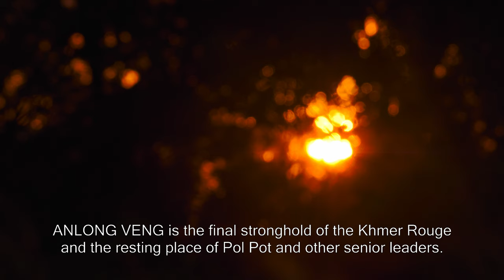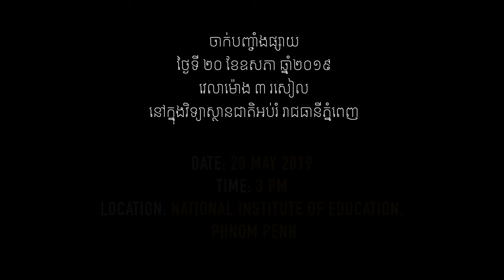GENOCIDE EDUCATION IN CAMBODIA: JUNGLE GUARD|ឆ្មាំព្រៃ|Trailer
JUNGLE GUARD|ឆ្មាំព្រៃ
A FILM BY MAKARA OUCH
CAMBODIA | Documentary | English Subtitle
Duration: 60mn

ចាក់បញ្ចាំងផ្សាយ
ថ្ងៃទី ២០ ខែឧសភា ឆ្នាំ២០១៩ វេលាម៉ោង ៣ រសៀល
នៅក្នុងវិទ្យាស្ថានជាតិអប់រំ រាជធានីភ្នំពេញ

DATE: 20 MAY 2019
TIME: 3 PM
LOCATION: NATIONAL INSTITUTE OF EDUCATION, PHNOM PENH

JUNGLE GUARD​ is a documentary film that portrays the life of a unique Buddhist monk community that has voluntarily assumed the role of protector of a large parcel of natural forest and its indigenous wildlife, fish and related resources.  The forest, known as the Monk Commune Forest, is located in Anlong Veng district, the last stronghold of the Khmer Rouge rebel army and its surviving leaders, in Cambodia’s Oddar Meanchey province.

​SLEUK RITH MOTION PICTURE
PRESENTS
in associate with
DOCUMENTATION CENTER OF CAMBODIA
SLEUK RITH INSTITUTE, ANLONG VENG PEACE CENTER

Production: SLEUK RITH MOTION PICTURE
Executive Director: YOUK CHHANG
Director/Producer: MAKARA OUCH

Funded by: USAID | DC-Cam
Contributors: U.S. Embassy Phnom Pneh | U.S. Department of State, Bureau of Democracy, Human Rights & Labour | UNDP